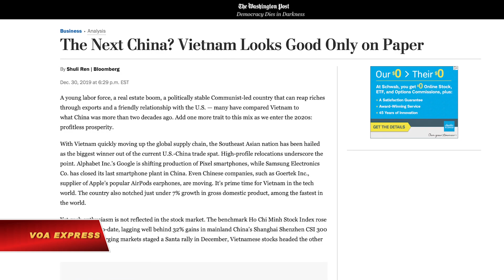Bloomberg: ‘Việt Nam chỉ trông đẹp trên giấy tờ’ (VOA)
Tin tức Nếu không vào được VOA, xin các bạn hãy vào để vượt tường lửa. Tổng bí thư-Chủ tịch nước Việt Nam hôm 30/12 dẫn lại lời của Ngân hàng Thế giới nói “mây đen phủ lên toàn cầu, nhưng mặt trời vẫn đang toả sáng ở Việt Nam”.

Tuy nhiên, trong một bài bình luận đăng trên Bloomberg và Washington Post cũng vào ngày 30/12, cây viết Shuli Ren chuyên mảng các thị trường châu Á cho rằng “Việt Nam chỉ trông đẹp trên giấy tờ”.

Nữ bình luận gia Shuli Ren của Bloomberg viết Việt Nam gần đây được khen là nước hưởng lợi nhiều nhất khi Mỹ và Trung Quốc xảy ra chiến tranh thương mại. Việc các hãng lớn, nổi tiếng di dời nhà máy củng cố cho quan điểm kể trên, theo tác giả bài bình luận.

Đó là Google đang chuyển đi dây chuyển sản xuất điện thoại thông minh Pixel, trong khi Samsung Electronics đã đóng cửa nhà máy điện thoại thông minh cuối cùng của họ ở Trung Quốc. Ngay cả các công ty Trung Quốc, như Goertek Inc., nhà cung cấp tai nghe AirPods của Apple, cũng đang di chuyển.

“Giờ là thời điểm vàng cho Việt Nam trong lĩnh vực công nghệ”, bà Ren viết. Việt Nam cũng đạt mức tăng trưởng tổng sản phẩm quốc nội (GDP) xấp xỉ 7%, thuộc hàng nhanh nhất thế giới, cây bình luận của Bloomberg cho biêt thêm.

Tuy nhiên, không khí phấn khởi đó lại không được phản ánh qua thị trường chứng khoán, theo nữ bình luận gia của Bloomberg. Chỉ số chứng khoán chính tại thị trường thành phố Hồ Chí Minh chỉ tăng 7,3% từ đầu năm đến nay, kém xa so với mức tăng 32% của CSI 300 Index, là chỉ số của thị trường chứng khoán Thượng Hải-Thâm Quyến, Trung Quốc. Trong khi các thị trường mới nổi tăng điểm vào tuần cuối của tháng 12, chứng khoán Việt Nam lại đi đường khác.

Về nguyên do thị trường chứng khoán Việt Nam không khởi sắc, nữ bình luận gia Shuli Ren chỉ ra sự méo mó trong “rổ hàng hóa” của các quỹ hoán đổi danh mục, là một nguồn vốn nước ngoài đáng kể, chiếm 44% dòng luân chuyển của thị trường trong năm 2019.

Bà Ren chỉ ra rằng thị trường bị chi phối bởi các ngân hàng, và chỉ có một nhà phát triển bất động sản, là tập đoàn Vingroup. Tuy Vingroup đã chuyển sang sản xuất ô tô và điện thoại thông minh, hoạt động kinh doanh chính mang lại lợi nhuận vẫn là bất động sản.

Với lợi nhuận trung bình trên vốn chủ sở hữu ở mức 15%, các ngân hàng tại Việt Nam là nhóm đáng ghen tị về mọi mặt. Nhưng các khoản cho vay của ngân hàng đã vượt quá mức GDP của quốc gia, là mức cao đối với một quốc gia chỉ có thu nhập đầu người là khoảng 2.500 đô la, bà Ren viết. Vì vậy, các ngân hàng cần tăng vốn để dự phòng cho vấn đề nợ xấu trong tương lai. Gần một nửa các ngân hàng trong nước không thể đáp ứng tỷ lệ an toàn vốn tối thiểu là 8%, hãng xếp hạng tín dụng Fitch Ratings đưa ra cảnh báo.

Việc tăng vốn thật khó ngay cả khi đối tác nước ngoài muốn mua, vì chính phủ Việt Nam đặt ra quy định nghiêm ngặt là sở hữu nước ngoài chỉ được chiếm 30% đối với ngân hàng. Nếu không nâng giới hạn, chỉ có hai kết cục cho khu vực này: Hoặc là bị khủng hoảng nợ giống Trung Quốc, hoặc là giảm quy mô cho vay doanh nghiệp. Cả hai đều không phải là tin tốt lành cho các nhà đầu tư, theo bài bình luận của bà Ren trên Bloomberg.

Vingroup và các công ty con, chiếm gần 15% trong chỉ số chứng khoán, cũng đang có vấn đề, vẫn theo bài viết. Đất đai trở nên khan hiếm - rất khó tìm được những lô lớn ở các siêu đô thị như Hà Nội và TP.HCM. Do đó, chính phủ đã giảm tốc độ phê duyệt các dự án mới, làm giảm tiềm năng tăng trưởng của các hãng bất động sản.

Về mặt này, Việt Nam thực sự đang đi theo con đường Trung Quốc, đó là gieo hạt giống cho một thị trường chứng khoán không lành mạnh bị chi phối bởi các ngân hàng mang đầy nợ nần và không có các cổ phiếu của các ngành công nghệ gắn với nền kinh tế mới, cây viết của Bloomberg nhận xét.

Tuy Việt Nam có không ít người ngưỡng mộ, nền kinh tế nước này “chắc chắn sẽ đi chậm lại”, nữ bình luận gia Shuli Ren viết.

“Khi thời điểm đó đến, các ngân hàng sẽ cần nhiều vốn hơn và các công ty khởi nghiệp sẽ muốn bán cố phiểu ra công chúng”, bà viết.

“Đến lúc đó, sẽ không ai quan tâm đến một hệ thống bị hỏng, một điều mà Trung Quốc đã biết rõ. Vì vậy, trước khi người nước ngoài mất hứng thú, giờ là lúc Việt Nam cần gỡ bỏ các chính sách bảo hộ và mở cửa kinh tế thực sự”, nhà bình luận Shuli Ren chuyên về các thị trường châu Á viết trên Bloomberg.